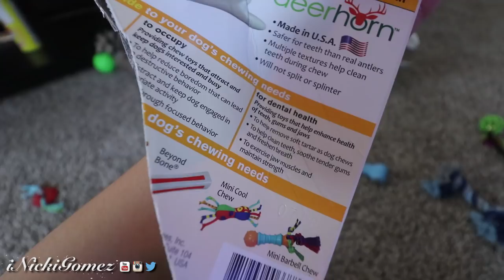Meet our New Puppy | Chow Chow VLOG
MEET OUR NEW PUPPY ! Tony and I got a baby Chow Chow and we are IN LOVE!! Watch as we play and introduce him to you guys!!

Make sure to mention Lanarde "Tony" & Nicole "Nicki" for a $50 discount! :)

Hey what's good! Now that you're here be prepared for the realist, most keep it 100 lifestyle and fashion reviews! I create and share content about things that I love and enjoy doing - this includes food, sneakers, beauty, fashion, vlogs, curly hair tutorials and more! Peace + Blessings - Nicki :)

My Dimensions:
Shoe: 4 (Youth), 5.5 (Women)
Height: 5'0
Weight: 126 lbs

Google+: @iNickiGomez

Wanna send me something? I got you.